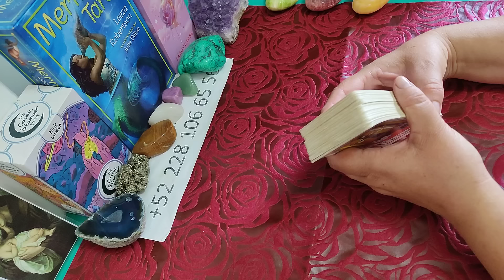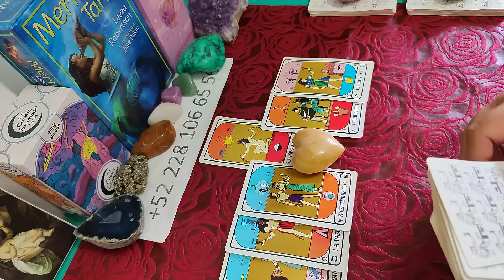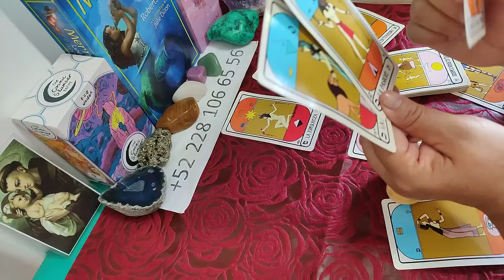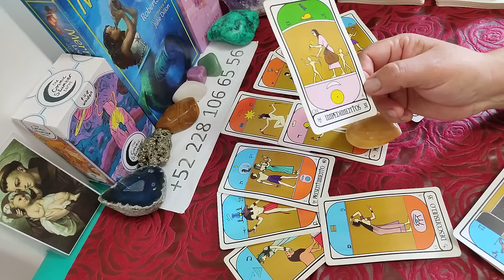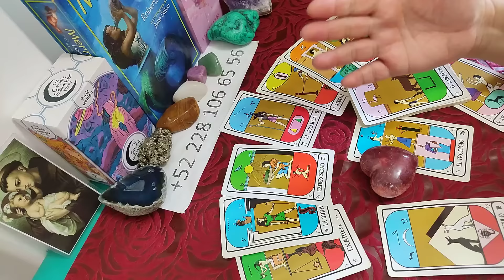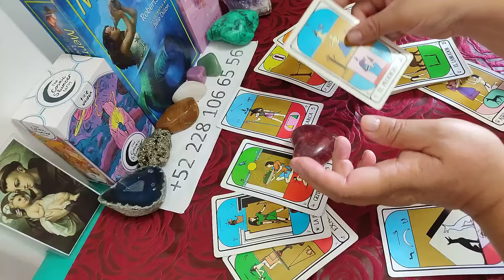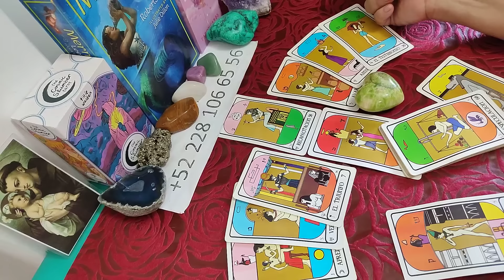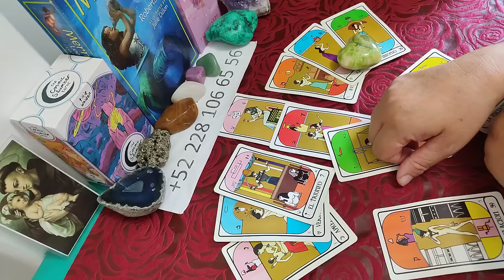1/3 🤔🤔🤔¿Qué piensa con respecto a ti? 🤔🤔🤔 Lectura Interactiva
PRESENTACION DEL TEMA 0:00
Inicio de Lectura 1:00

EL TAROT ES UNA HERRAMIENTA DE  DOS CANALES:

 Tarot de la Oveja Negra

Te agradezco profundamente por tus visitas y apoyo a mis tres canales.